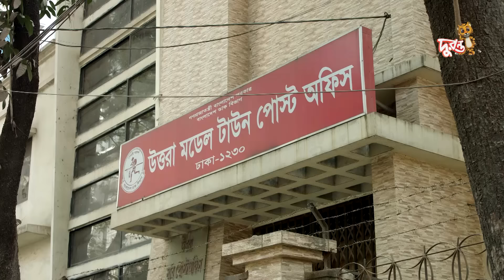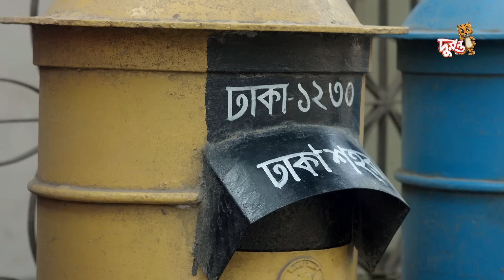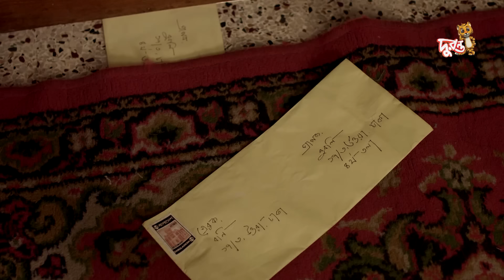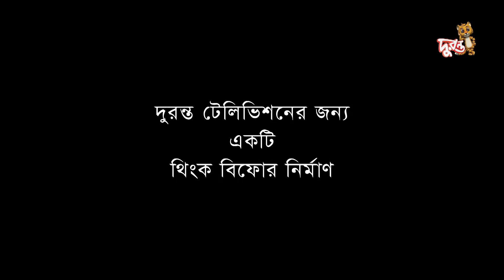Ba te Bondhu । ব তে বন্ধু | EP 44 । Bangla Natok । Duronto TV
Bangla Natok | Ba te Bondhu । Duronto TV

durontotv Caution: Not for individuals under the age of 14